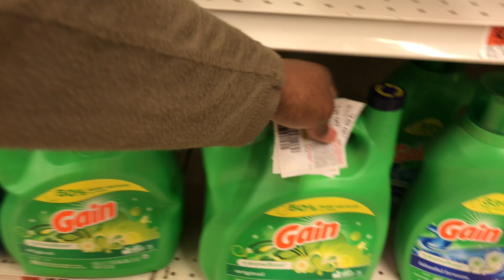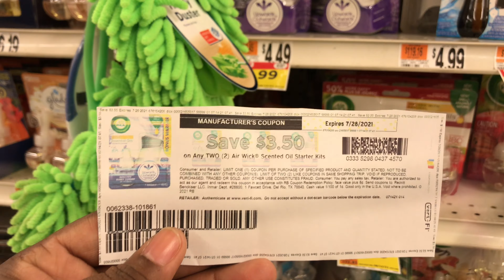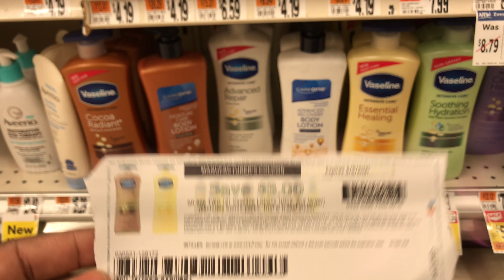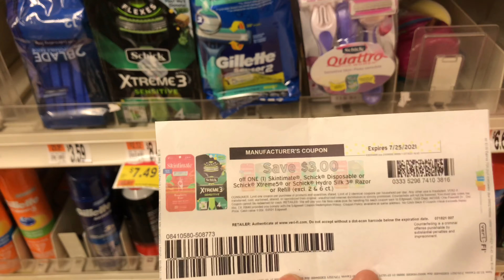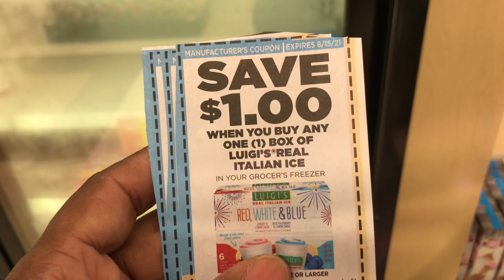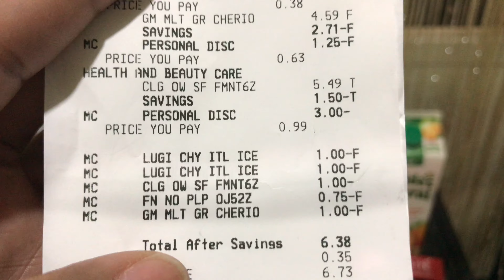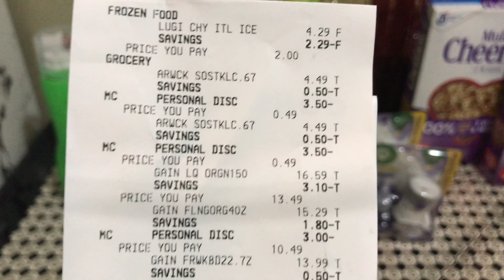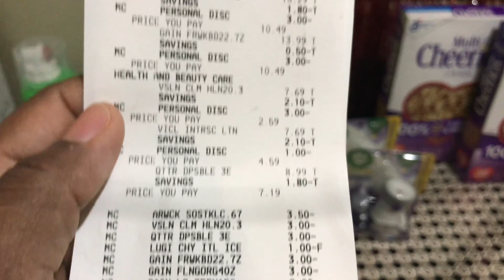STOP AND SHOP( GIANT) COUPON DEALS HAUL (7/16-7/22) FREEBIE AND CHEAP DEALS 🔥 🔥😱 😱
This is my stop&shop couponing deals haul this week. (7/16-7/22) I am loving this week's DEALS at stop and shop!! what is your favorite deal this week? stopandshopdeals freefood stopandshopdeals#